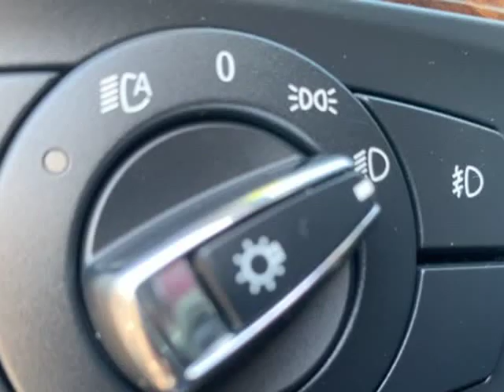2010 BMW 3 Series 328i xDrive (Tigard, Oregon)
Fidelity Auto Center
11880 SW Pacific Highway
Tigard